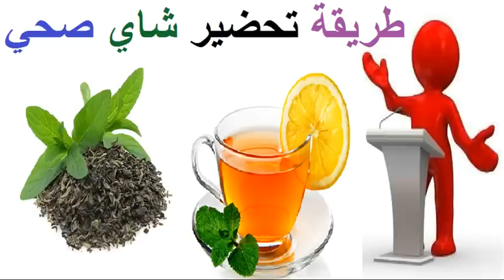طريقة تحضير شاي صحي